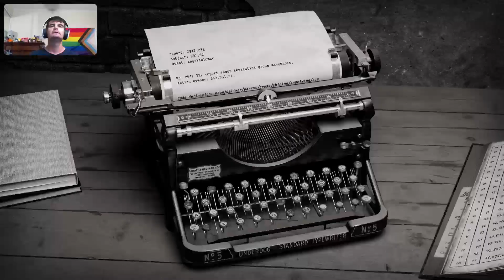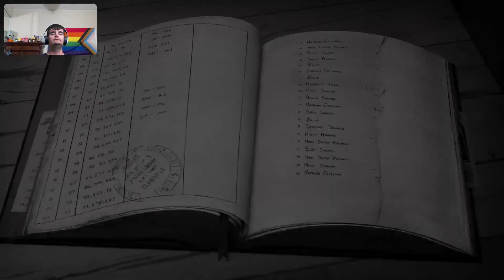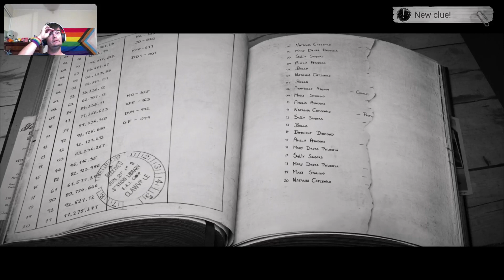Secrets Held in the Jaws | Chicken Police - Paint It Red! (Part 05)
Zaiwass proves to be more dangerous than she leads on. We escape danger and try to save a rat from death.